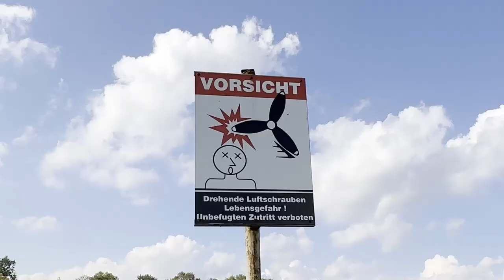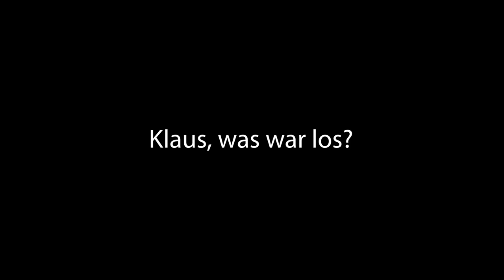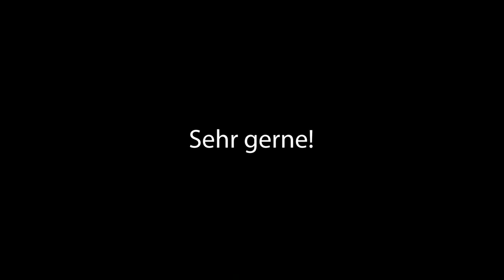Klaus macht Fallschirmsprung mit 69 Jahren und Querschnittlähmung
Mein Freund Klaus wollte schon immer mal einen Fallschirmsprung machen. Leider hat es bisher nicht geklappt. Darum habe ich ihn dabei unterstützt und wir sind zusammen nach Neustadt Glewe gefahren. Während ich mir bei meinem Fallschirmsprung beziehungsweise bei der Landung das Bein gebrochen habe, ist Klaus sogar nur mit Socken aus dem Flugzeug gesprungen. Man war er mutig! ￼

In diesem Video seht ihr, was wir erlebt haben und wie ein Fallschirmsprung mit Querschnittlähmung funktionieren kann. ￼

Mein Video-Equipment:
Große Kamera
50mm Objektiv
18-135mm Objektiv